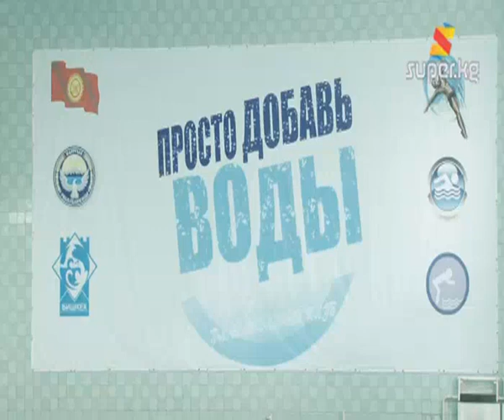Таажы үчүн ат салышкан сулуулар